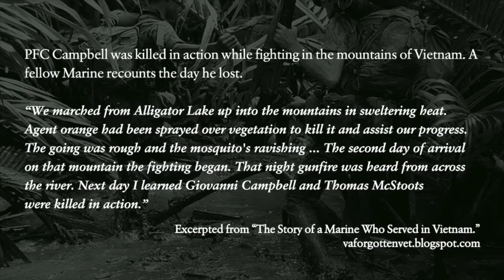Remembering Wisconsin's Fallen: PFC Giovanni H. Campbell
The WMC honors U.S. Marine PFC  Giovanni H. Campbell, KIA on June 12, 1969 in Quang Nam Province, Vietnam.

He was awarded Awarded The Purple Heart, Vietnam Service Medal, Vietnam Campaign Medal, National Defense Medal and Combat Action Service Ribbon.

Photo Credit:
Playing Taps: Master Sgt. Preston Chasteen, U.S. Air Force
Army Cpl. Benjamin H. Neal: U.S. Army